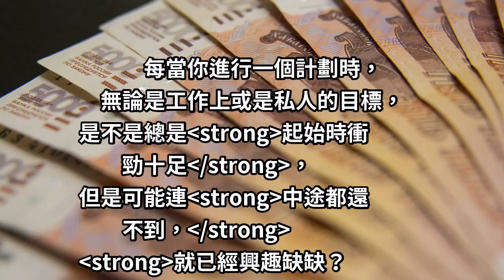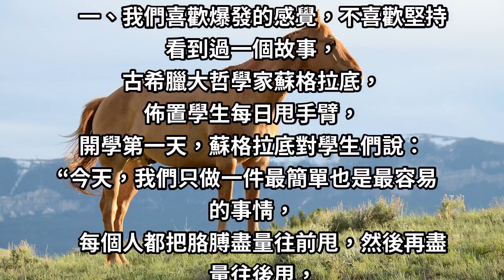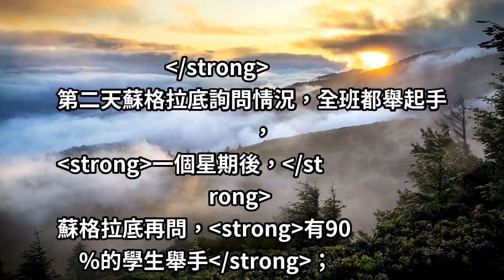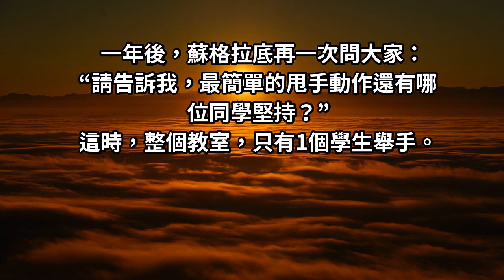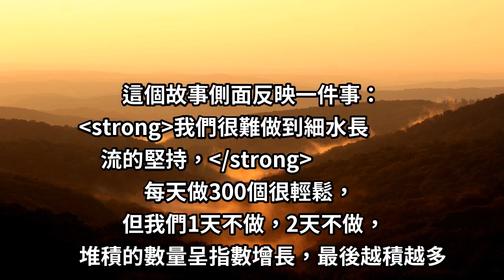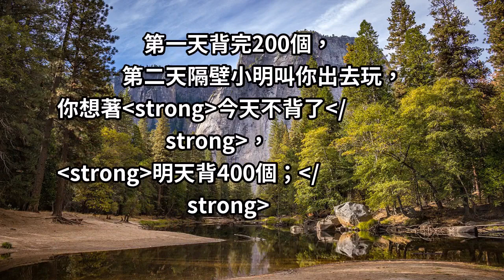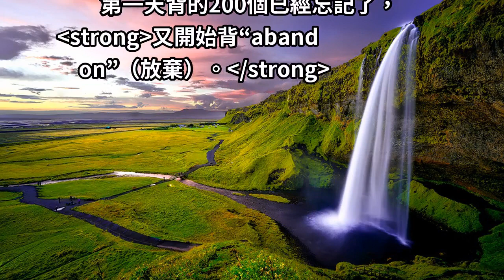總是擅長計畫遠大目標，執行卻常常半途而廢？若你想要通往成功，就要了解「微量思維」！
是否總是擅長計畫，執行卻常常半途而廢？